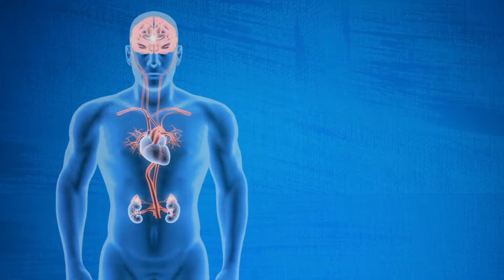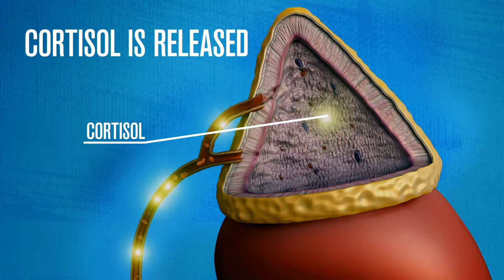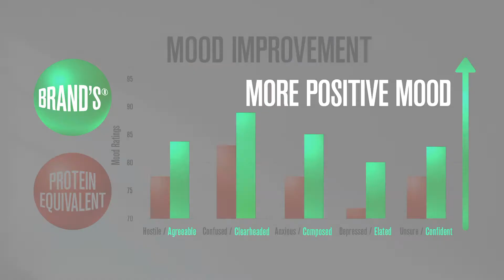BRAND'S® Essence of Chicken Improves Mood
BRAND’S is one of the leading providers of health, beauty and wellness supplements in Asia.

With our strong heritage in scientific research and commitment to quality, BRAND’S brings you the inherent goodness nature has to offer for the modern lifestyle. Be at your best and fuel a better you!